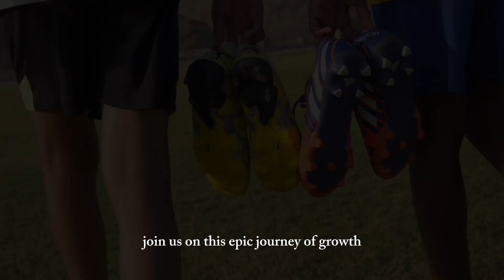أكاديمية الإتفاق الرياضي